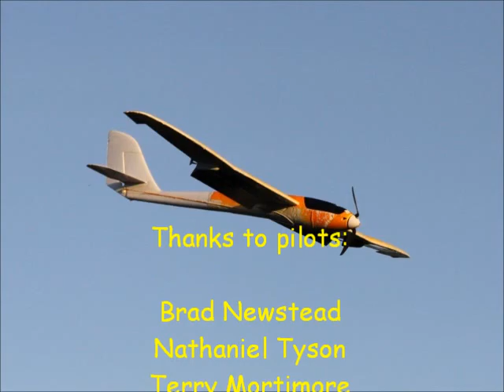Happy Landings!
Several very nice landings - recorded at the Soo Modellers flying field on "Club Night Thursday" - August 28, 2014.